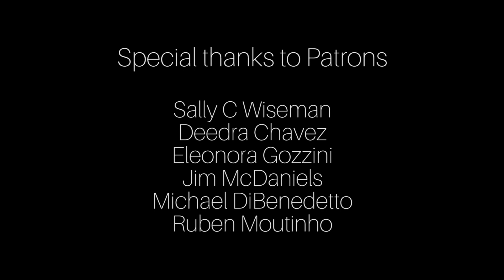Eye for an Eye makes the Whole World Blind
Eye for an eye, tooth for a tooth, round and around it goes, when it will stop, only we know.

Or sign up for Desteni I Process (you can ask for me to be your Buddy (like a life coach))
Or support the Desteni message as well as yourself at your local existential library